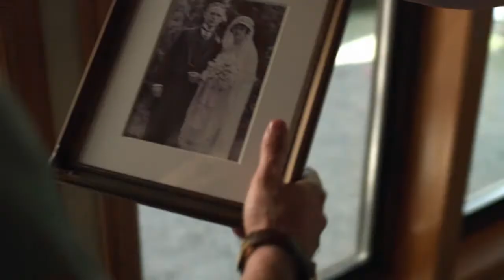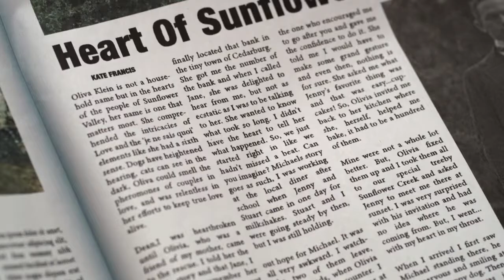Love Stories in Sunflower Valley - 2021 | HD Trailer | Romance | Marcus Rosner, Colleen Wheeler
About the Trailer:

Kate works at a Seattle newspaper and her new assignment takes her back to her hometown of Sunflower Valley. Her handsome co-worker comes along and they unravel a series of heart-warming love stories about the local townspeople.
Director: Robert Lieberman
Writer: Rebeca Hughes
Stars: Marcus Rosner, Colleen Wheeler, Trish Allen